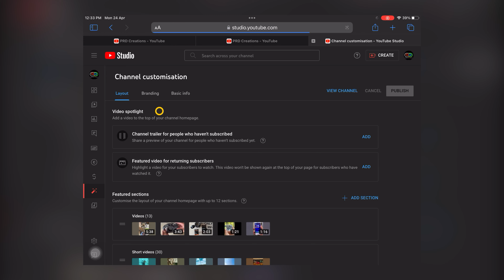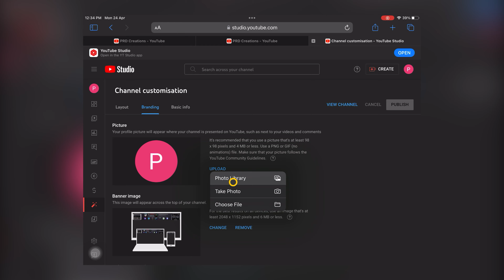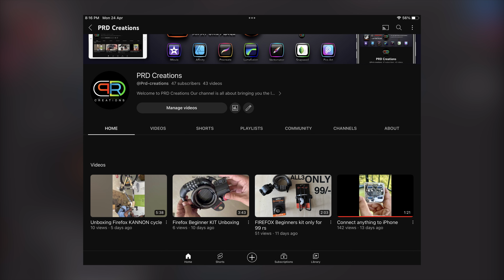How to change YouTube channel profile picture in less than 1 minutes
In this video showing how to change profile picture of your YouTube channel